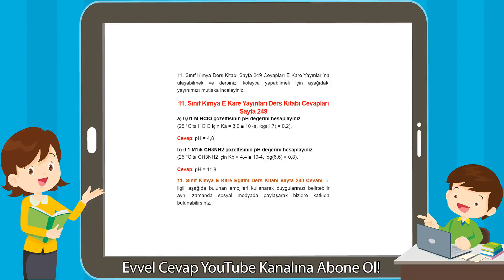11. Sınıf Kimya E Kare Yayınları Ders Kitabı Cevapları Sayfa 249